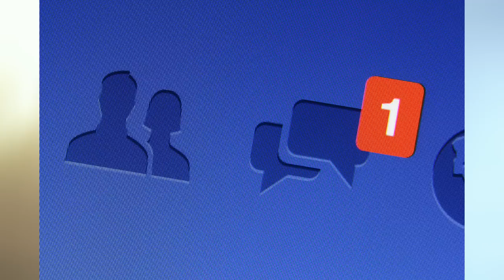LE FUTUR DE FACEBOOK ! Christodu69